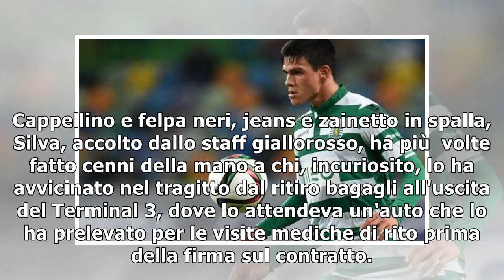La Roma ha preso Jonathan Silva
Jonathan Silva è stato avversario della Juve nel girone di Champions League e per questo non potrebb...